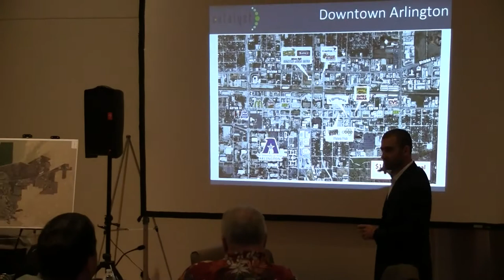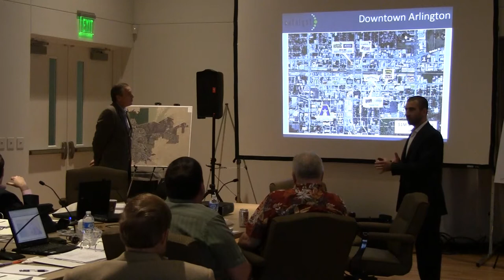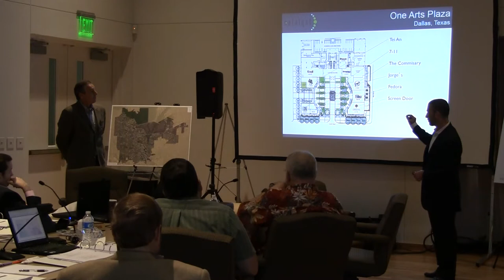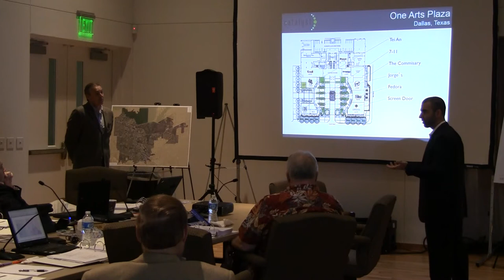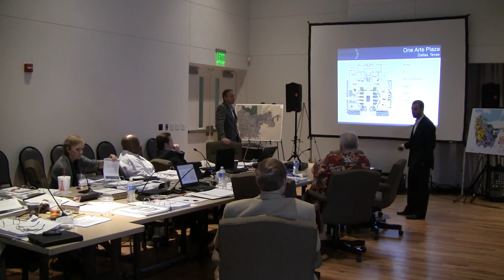Friday - Segment 3 - 2012 Lewisville City Council Retreat